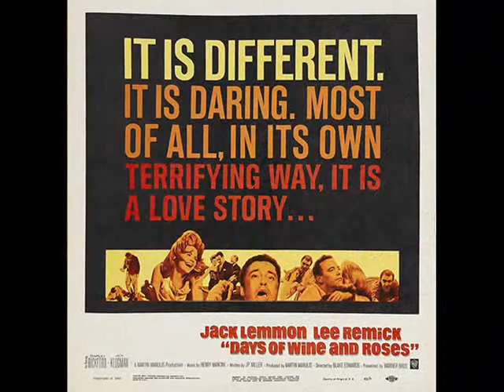電影歌曲 酒醇花香的日子 Patti Page Days of Wine And Roses 醉乡情断